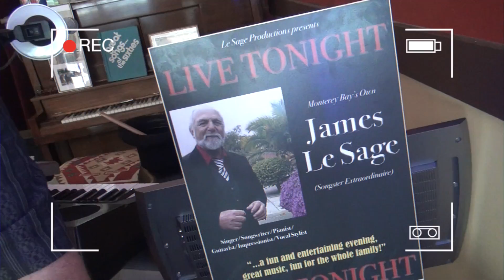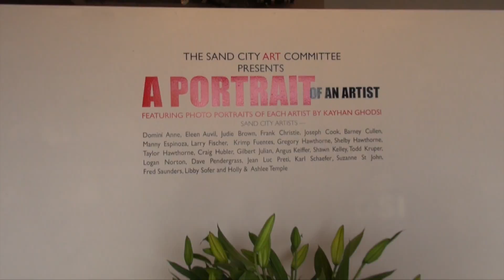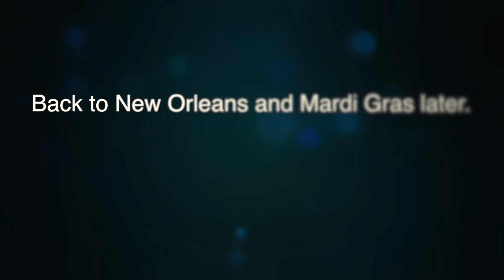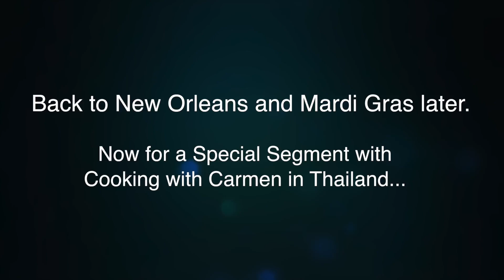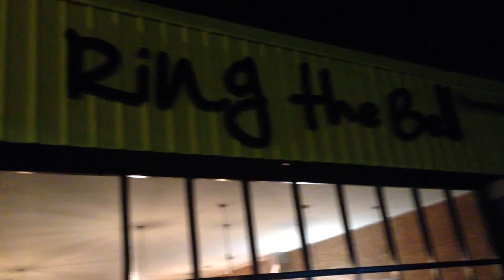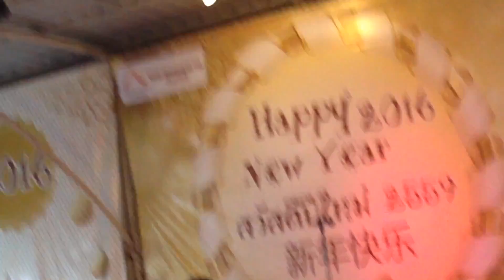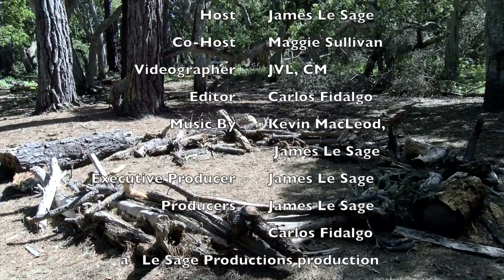Rollin Along Episode 2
Season 3 follows our host James Le Sage in Rollin' along.
All new places, new locations, new events and new interviews with interesting and good people.

Produced by James Le Sage and Carlos Fidalgo.
a LeSageProductions. In association with Monterey County Producers Club and CMworldservices production.